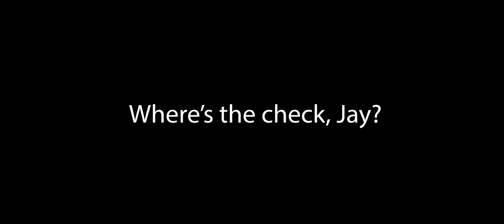Lard on the Wings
A little more involved this time. Inspired by some stump burning footage from Robbie Coblentz and a suggestion from Jay "Money" Reed, here's a Daz Studio and After Effects dragon flight.
Featuring music from Drew Shirley. Sorry to cut it up, son.